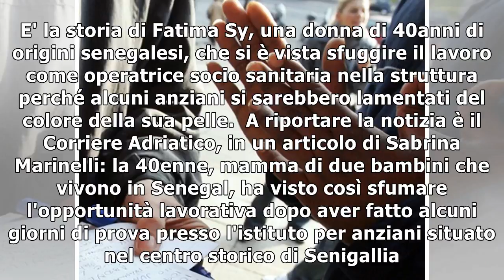Senigallia | “E' nera, non la vogliamo”: perde il lavoro per il colore della pelle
“Non ci piaci, sei nera”: derisa e discriminata per il colore della sua pelle dagli ospiti di una casa di riposo a Senigallia. E' la storia di Fatima Sy, una donna di 40anni di origini senegalesi, che...